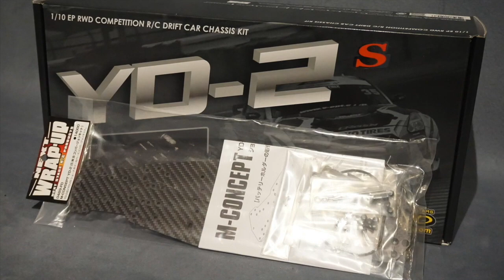Yokomo YD-2S -- WRAP UP M Chassi Conversion -- Build / assembly video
ヨコモYD-2S-ラップアップMChassi変換-ビルド/アセンブリビデオ

In this video , i show the build / assembly from my Yokomo YD2 M-chassi drift project.
The M chassi is a conversion kit from NEXT Wrap Up , they had a wheelbase from 225mm and is a plug and play change.
In the build i change to a few upgrade parts in the front , it´s a full
Yeah Racing front end now.

In diesem Video zeige ich den Aufbau / die Montage meines Yokomo YD2 M-Chassi-Driftprojekts.
Der M chassi ist ein Umbausatz von NEXT Wrap Up, hatte einen Radstand von 225 mm und ist ein Plug-and-Play-Wechsel.
Im Build wechsle ich zu ein paar Upgrade-Teilen vorne, es ist voll
Yeah Racing Frontend jetzt.

Regards DRFT